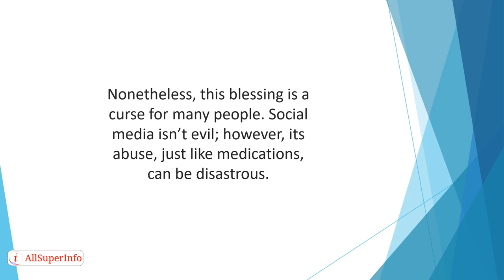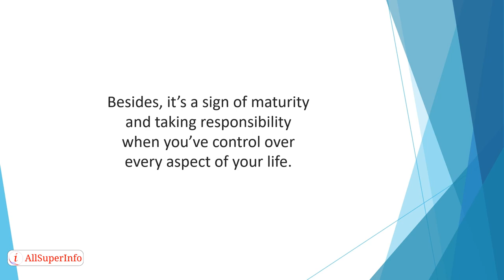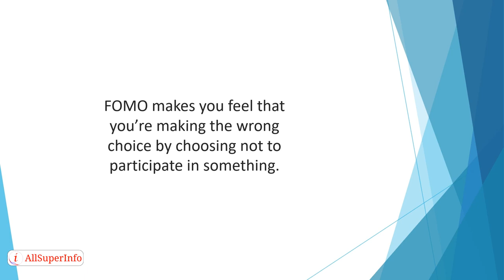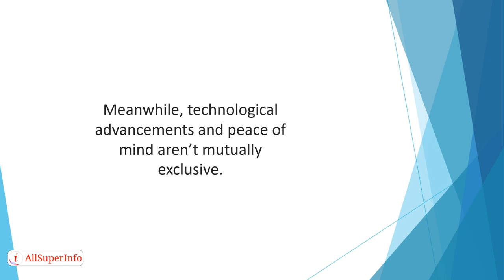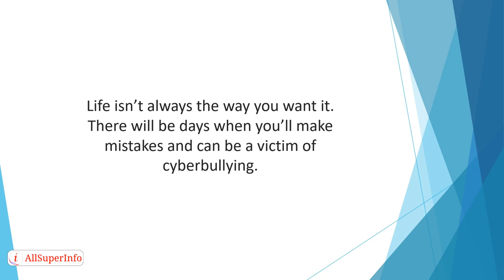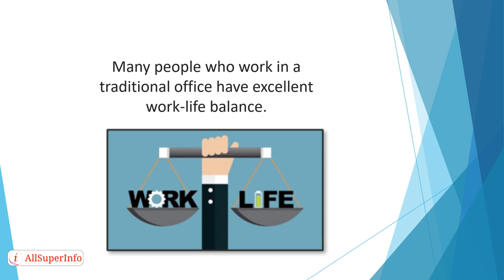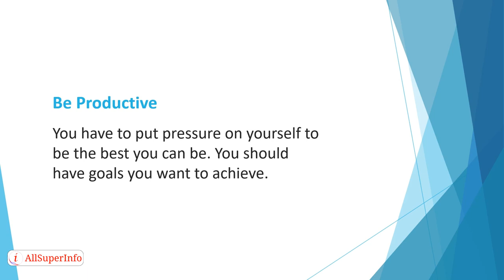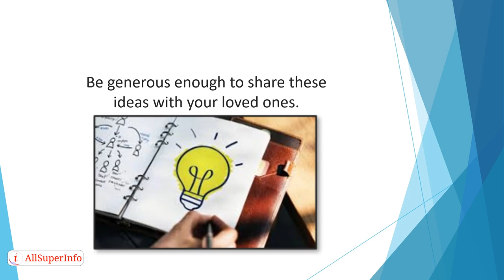Disconnect To Reconnect